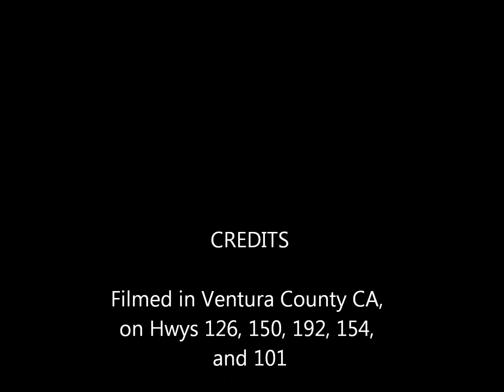Ventura Co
Just a video before I go out next week I was making sure everything was in working order. So a quick ride around Ventura Co. up to the Cold Spring Tavern and back down the coast.